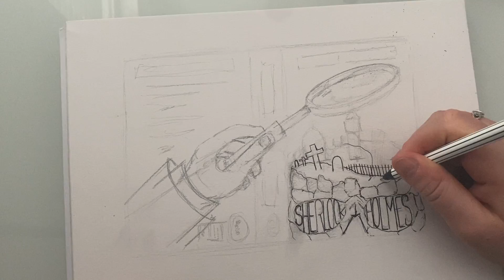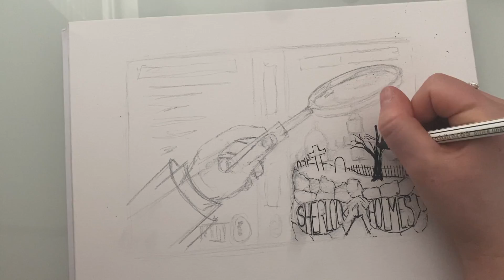Higher Graphics - Layout Design